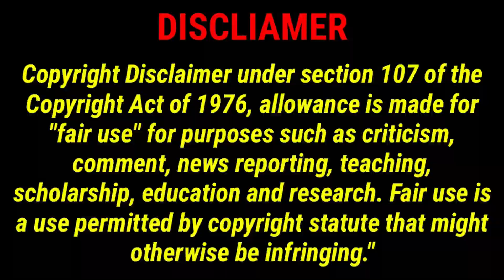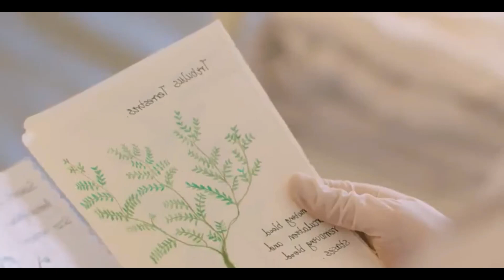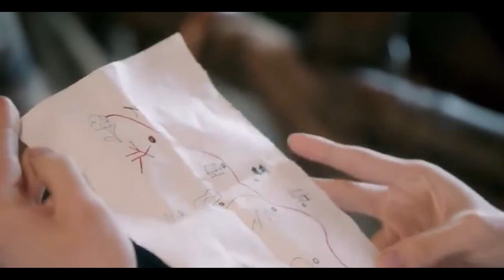Hate to love 😈-4//Snow wind knows epi-4 in tamil explanation//Pondicherryqueen//